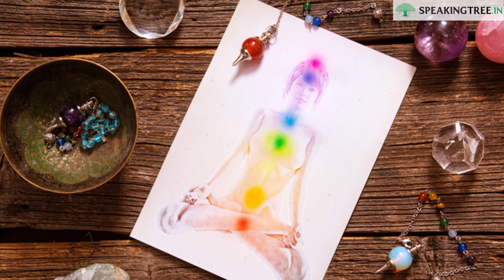8 powerful crystals that help cure insomnia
Crystals have existed since forever, using crystals for curing insomnia is relatively new. Crystals have a molecular structure, similar to that of gemstones that at certain frequencies can correspond with a person’s energy fields. This helps to balance the energies and improves one’s overall health.